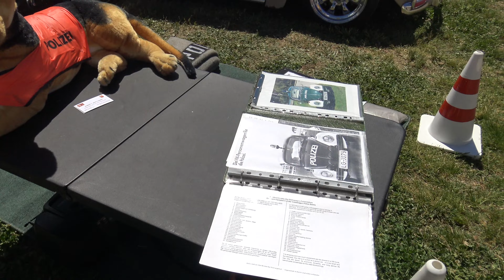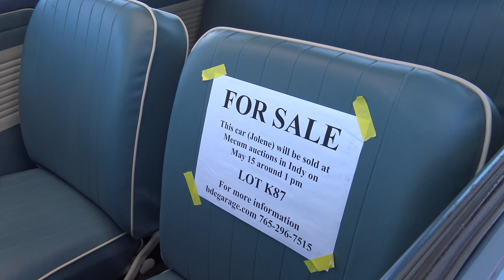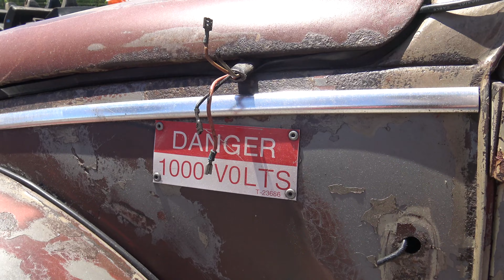Circle Yer Wagens 2021 VW Show | Sevierville, TN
Video footage from the Circle Yer Wagens VW Show and swap meet at the County Fairgrounds in Sevierville, TN on 1 May 2021.

My Video Equipment:
✅ Camera - Sony 4K HD Camcorder (Amazon)
✅ Tripod 1 - Sony Grip & Tripod (Amazon)
✅ Microphone - Sony Gun/Zoom Mic (Amazon)
✅ Carrying Case - Sony Soft Case (Amazon)

🎵 Church of 8 Wheels - Otis McDonald
🎵 Mighty Fine - Otis McDonald
🎵 Show Your Love - Otis McDonald
🎵 Left U Into - Otis McDonald
🎵 Roller Blades - Otis McDonald
🎵 Reckless Shred - Biz Baz Studio
🎵 Night Time - Underbelly & Ty Mayer
🎵 Skinny Leonard - Audionautix